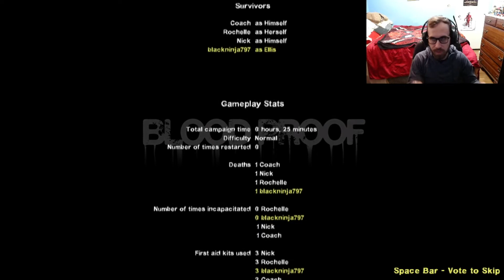"There's No Easy Way Out" - Left 4 Dead 2 Modded Custom Map Gameplay (Blood Proof)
Hey everyone! In today's video, I'm going to be showing you all gameplay of me playing Blood Proof, a Left 4 Dead 2 modded custom map! :P Your support is always appreciated. :)

Songs I use in my videos: Alan Walker - Fade [NCS Release], [No Copyright Music] Spook - (Royalty Free Scary Music), Anikdote - Turn It Up [NCS Release], Bazanji - Fed Up (Copyright Free Rap Music) [Gaming Music], Benny Hill Theme, Bloody Pumpkin - SIRPRICE halloween RoyaltyFree NoCopyright music, BRODYQUEST, Cartoon - C U Again feat. Mikk Mäe (Cartoon vs Futuristik VIP) [NCS Release], Cartoon - On  On (feat. Daniel Levi) [NCS Release], Cartoon - Why We Lose (feat. Coleman Trapp) [NCS Release], Cataclysmic Molten Core  - Jingle Punks, darix togni - Digi GAlessio, DEAF KEV - Invincible [NCS Release], Deck the Halls - Jingle Punks (No Copyright Music)Desmeon - Hellcat [NCS Release], Different Heaven  EH!DE - My Heart [NCS Release], Disfigure - Blank [NCS Release], Electro-Light - Symbolism [NCS Release], fall guys we fall lobby theme, Investigations by Kevin MacLeod 1 HOUR, Kevin Macleod - Fluffing A Duck 1 HOUR, Kevin Macleod - Monkeys Spinning Monkeys 1 HOUR, Krys Talk  Cole Sipe - Way Back Home [NCS Release], Laszlo - Fall To Light [NCS Release], Pirate LagoonTreasure Caves - Diddy Kong Racing Music Extended, Spektrem - Shine [NCS Release], The Happy Troll  (song) - by D1ofAquavibe, Tobu - Hope [NCS Release], Tobu  Itro - Sunburst [NCS Release], Tobu - Seven [NCS Release], and Vanoss SongSoundtrack - Tuba Waddle - Jason Shaw

Sounds and video clips I use in my videos: ALI-A Intro Meme Compilation 2, bad joke drum sound, Black guy says f bomb during class (Vine), Call of Duty Advanced Warfare Boost Jump Sound Effect Download, Censor Beep Sound Effect, Dab Memes Compilation NO CRINGE (BASS WARNING), dial up internet sound, fbi open up video, Fortnite Default Dance LOUD, funny soud  clips 2021, Good Day Fleshy Mammals, Gunnery Sergeant Hartman - What The Fuck Is That, he knew he f up, hold up wait a minute, IM FAST AS FUCK BOI, jojo earthquake meme, jon cena are you sure about that green screen, jon tron i have several questions, Keemstar screaming, Mozambique Here, my d!ck fell off, Nani!, NO GOD! PLEASE NO!!! NOOOOOOOOOO, nope sound effect, Now thats a supply drop!, o brother this guy stinks! (Spongbob), Roblox oof, Popular memeTroll  sound effects 2018, several bad puns later, Shrek oh hello there!!!, Spongebob - Dont Need It! [original], Spongebob - Patrick Yells Finland, SpongeBob Fred says MY LEG!!!, Spongebob Squarepants - Hi how are ya, spongebob time cards, SUPRISE MOTHERF@CKER !, the more you know, Tik Tok Im Already Tracer but it keeps getting faster, Who You Callin Pinhead, wolverine go f yourself, Spongebob- BALD BALD! MY EYES!, Ninja getting mad (the fck you say to me, loud screech REEEE 100000db, Enemy AC-130 above, Gabriel Iglesias "You need Jesus!", MrTLexify round 71 rage, JonTron "What the f!", Kid screams after being hit by fly swatter meme Patrick from Spongebob "It's a giraffe!" and "This broadcast has been interrupted."